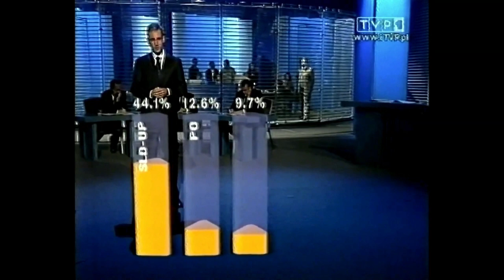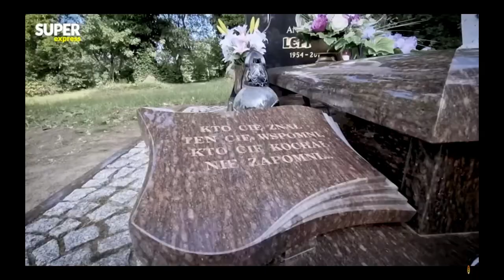Andrzej Lepper - Gangsta's Paradise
RIP (*).